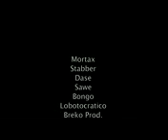HQ Amianto Muzik Mixtape - 02 - Amianto Recordz, Cariche Esplosive - Salta La Città Part 2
is the premiere mixtape promo provider of HipHop promo. Distribution of Videos,MixTapes,Mixtapes,and all kinds of other services Datpiff.com Worldstar LiveMixTapes HotNewHipHop also